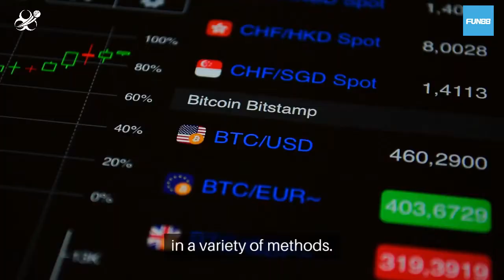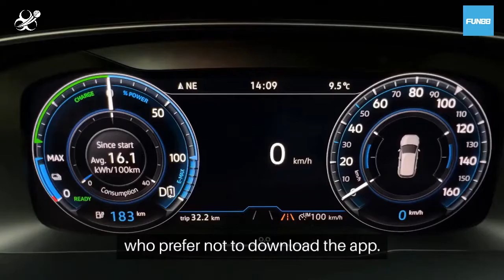Fun88 (मज़ा88) India 2024 Introduction Video - India Bet Master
*IndiaBetMaster.com - Fun88 India Brand Review*

An exclusive peek into Fun88 India aimed specifically at the Indian user, and provides all the answers to the burning questions you may have before putting a bet on Fun88 India.
What is Fun88? what is Fun88 customer care number? do they have an app, and how to download and login to Fun88 app? Fun88 meaning, and much more. Please visit our brand review article using one of the links below (English or Hindi) for a comprehensive guide.